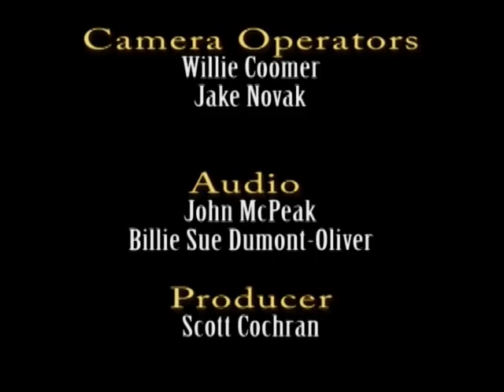Counselors' Corner - June 2014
Counselors Craig Hawkins and Lori Hallberg discuss 9th grade and incoming student orientations, graduation, and juniors beginning college searches on the June Counselors' Corner.